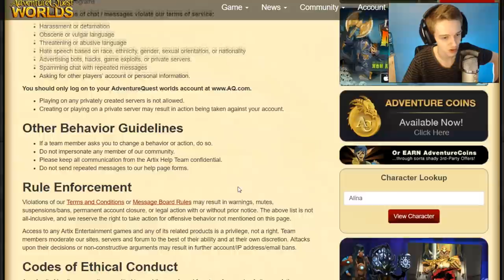EASY BADGE and FREE AC Weapon AQW AdventureQuest Worlds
How to get a easy badge in AQW AdventureQuest Worlds